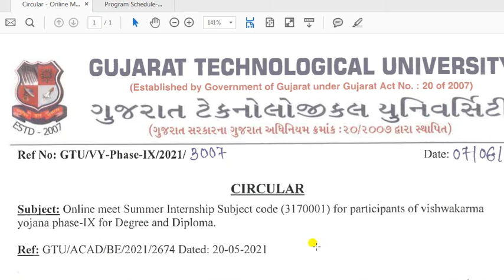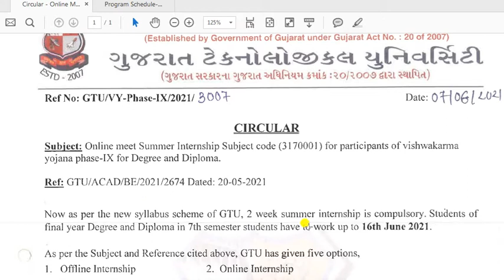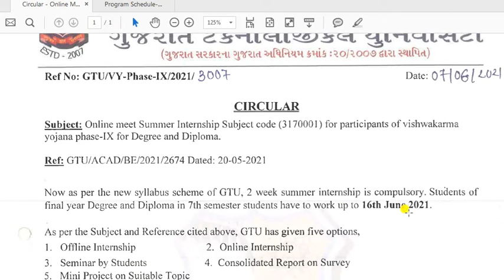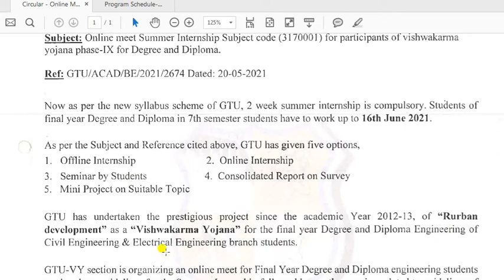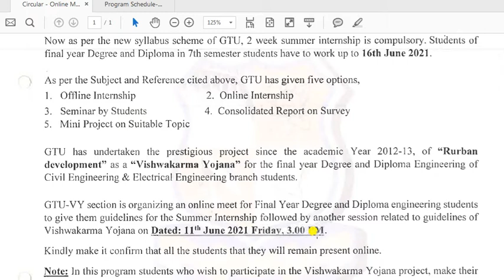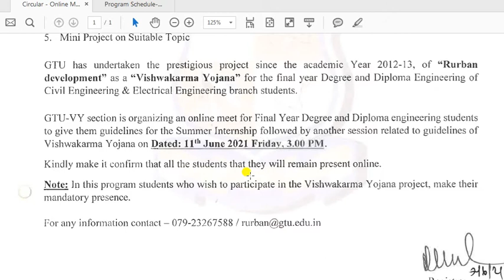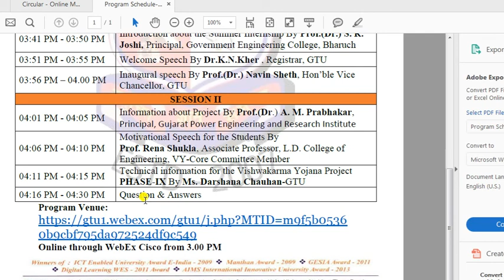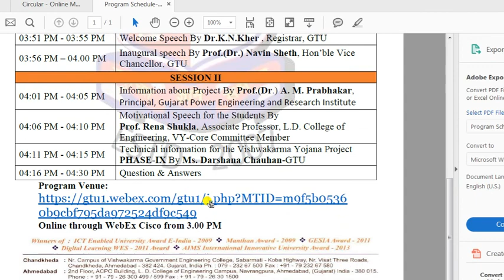GTU | GTU 7TH SEM INTERNSHIP | GTU EXAM NEWS TODAY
GTU | GTU 7TH SEM INTERNSHIP | GTU NEWS TODAY | GTU EXAM NEWS TODAY

GTU SSIP ,
GTU circular
10th addmission in gtu college
GTU projects
GTU innovation
GTU pharmacy
AICTE news
AICTE detail
AICTE rules
AICTE notice
NAC kone કહેવાય
NAC detail

9)GTU DIPLOMA EXAM FORM 1 TO 6 SEM REMEDIAL & TERM EXTENSION || GTU EXAM NEWS TODAY VIDYAPUR EDUCATION

maliye next video ma jay hind jay bharat.

[BE CIVIL ENGINEER]
[ME STRUCTURAL ENGINEER]
[COLLEGE PROFESSOR]